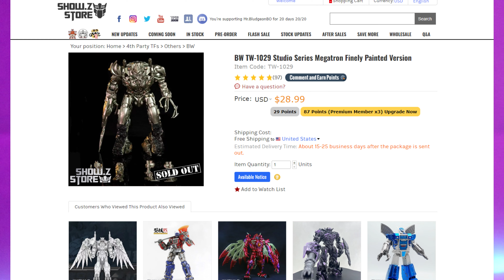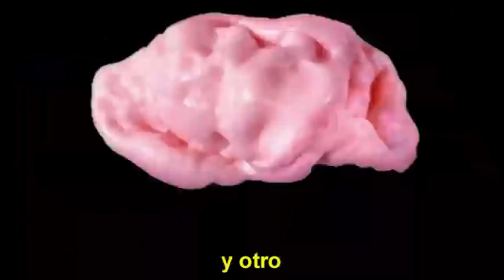¡ESTÁ VIVO! | REVIEW BAIWEI TW-1029 KO STUDIO SERIES SS-31 SS31 MEGATRON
OTRO ! canal de reviews y stop motion de figuras de transformers !